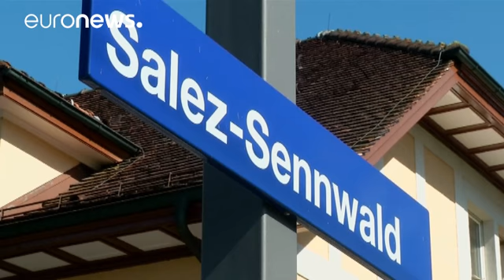وفاة امرأة متأثرة بجراحها في هجوم سويسرا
أفادت الشرطة السويسرية، اليوم الأحد، مقتل إمرأة متأثرة بجروح خطيرة تعرضت لها في هجوم نفذه  أمس شاب سويسري داخل قطار كان في رحلة في شمال شرق سويسرا  توفي هو الأخر متأثر بجروحه .

 يأتي هذا في الوقت الذي لا تزال فيه التحقيقات متواصلة بشأن هذا الهجوم ، والذي استبعدت الشرطة أن يكون عملا إرهابيا .

 اناطق باسم الشرطة هانسبيتر كروزي في المنطقة قال  :"نحن  لا نتعامل مع ما حدث على أنه عمل إرهابي، أو أنه تقف وراءه دوافع سياسية، أو أنه تم بدوافع كراهية الأجانب، لا توجد مؤشرات تدل على ذلك،  كما لا تو…